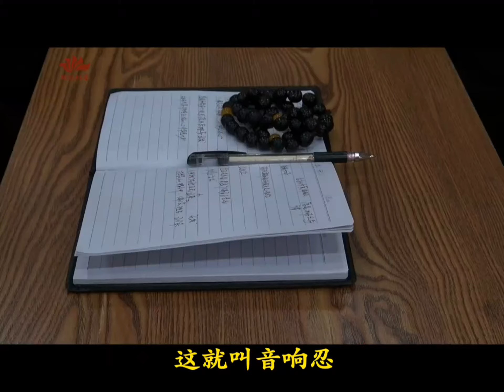《第129講-慧心安住》-大安法師微開示系列